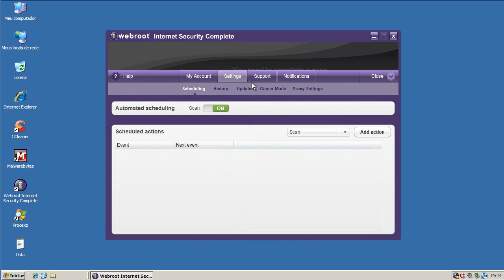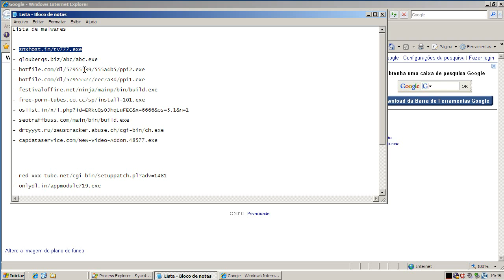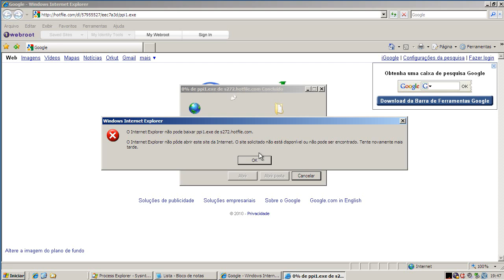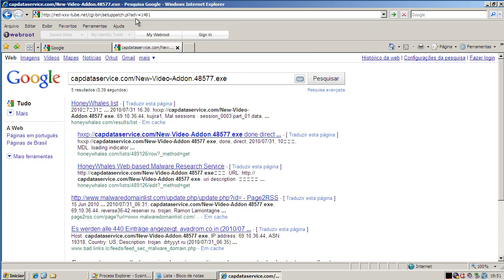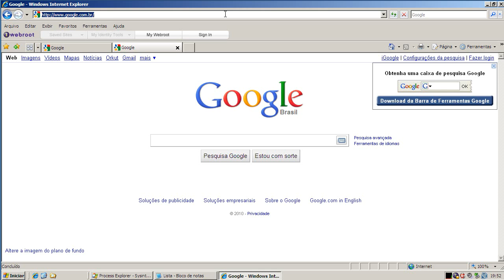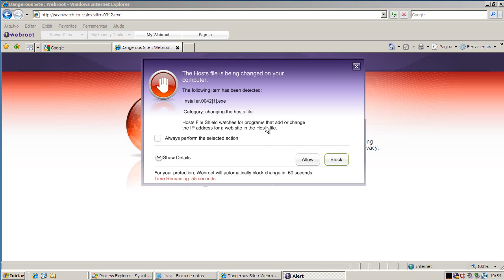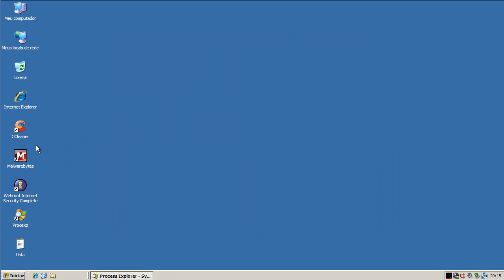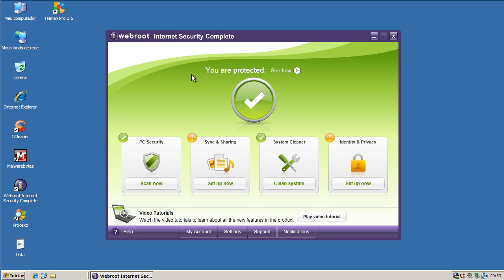Webroot Internet Security Complete - Teste Preventivo (Preventive Test)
Neste teste Webroot Internet Security é exposto a 10 links contendo arquivos nocivos. São avaliadas a sua capacidade de detecção e eliminação destes agentes.

On this test Webroot Internet Security is exposed to 10 malware links. Test evaluates capacity of detection and elimination of these threats.